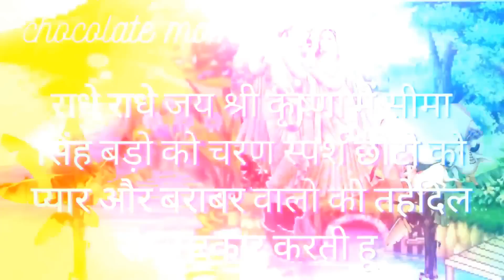चातुर्मास के महात्म्य का 31वाँ अध्यायChaturmas Ke Mahatmya Ka31th Adhay Chaturmas Mahatm Chapter31th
आज हम चातुर्मास के महात्म्य का 31वाँ अध्याय सुनेगे आइये चातुर्मास के महात्म्य का 30वाँ अध्याय सुनकर पुण्य कमाए इस अध्याय में कर्मो के लेख का वर्णन आएगा  कर्मो की महिमा की कहानी आएगी | साथ ही जब हम व्रत करे और समय रहते व्रत का उधापन न करे तो उसके पाप का दोष अगले आने वाले जन्मो में भोगना ही पड़ता हें
आज मैं उस से सम्बंधित कहानी सुनाने जा रही हु |
रोज आपके लिए एक अध्याय लेकर आउगी इस अध्याय में चातुर्मास के नियम और स्नान कि कहानी आएगी | जीवन के सभी सुख और मरने के बाद परमपद को पायेगे |

  चातुर्मास में स्नान और व्रत का क्या फल मिलता है उसका वर्णन आएगा साथ ही चातुर्मास  कि कहानी आएगी |
चातुर्मास के  सभी महात्म्य यहाँ से सुने
Latest Upload:-
8.चातुर्मास के महात्म्य का आठवाँ अध्याय Chaturmas Ke Mahatmya Ka 8 th Adhay Chaturmas Mahatm Chapter-8